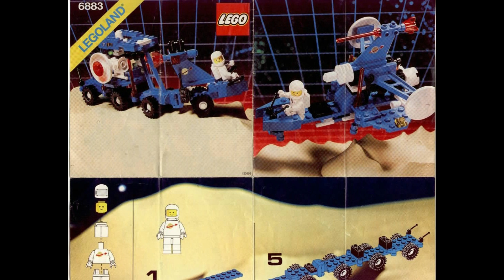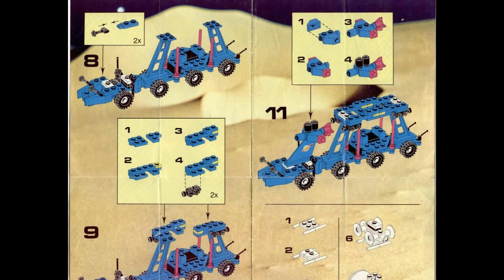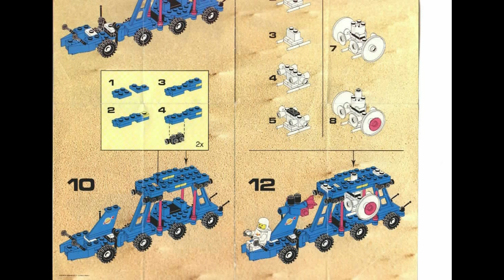6883 Instrucciones para LEGO Vehículo terrestre terrestre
6883 Instrucciones para LEGO Vehículo terrestre terrestre